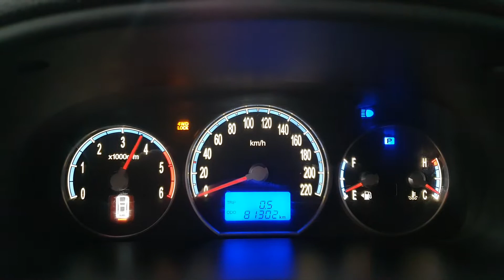2006 Hyundai SantaFe CM 4WD VGT A/T/028571